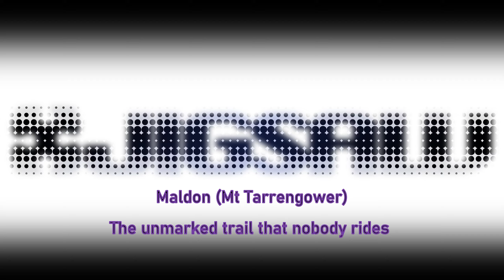I found the secret MTB trail at Maldon